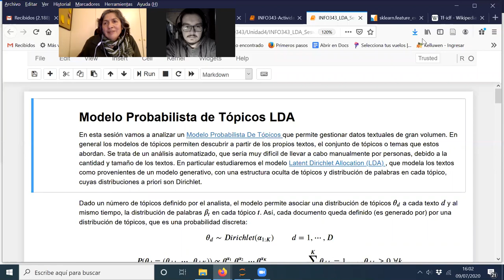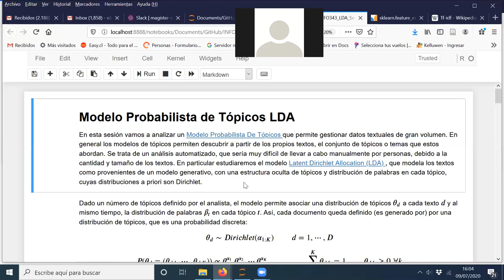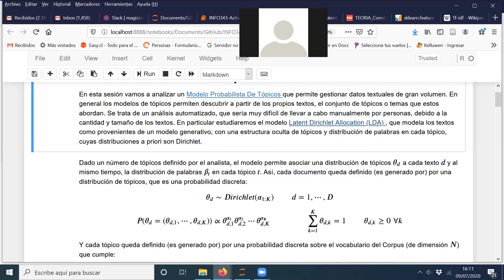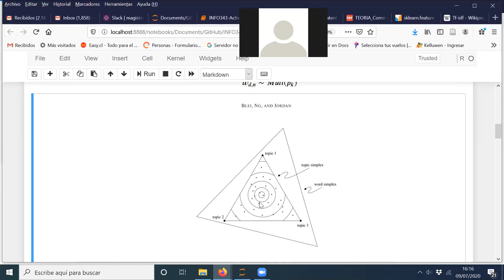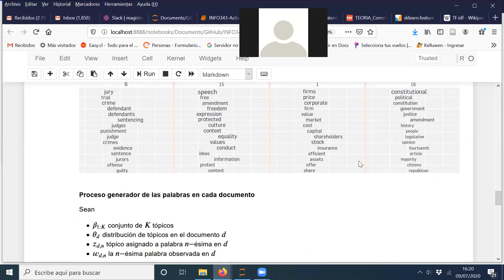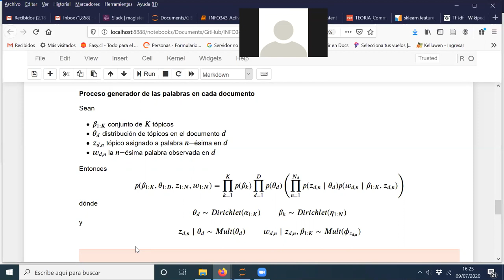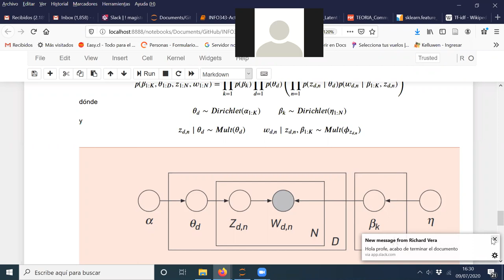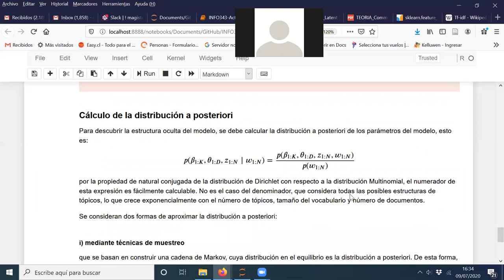[INFO343] Modelos de Tópicos- Parte II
Desarrollo de Ejercicio